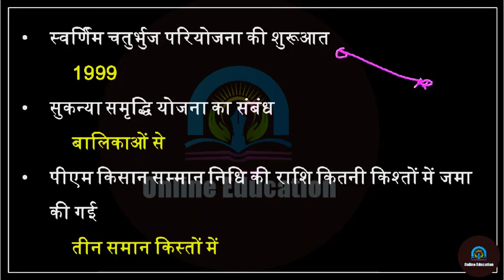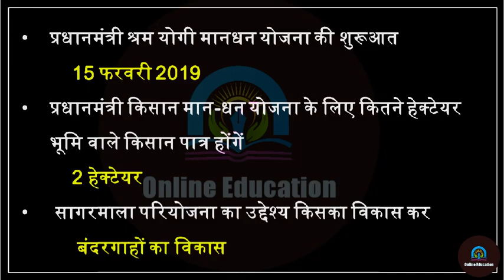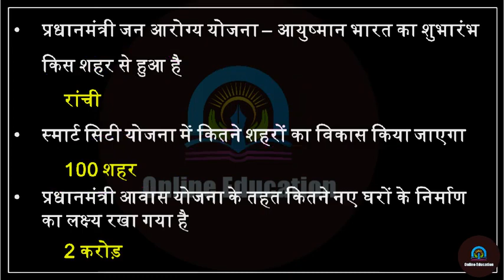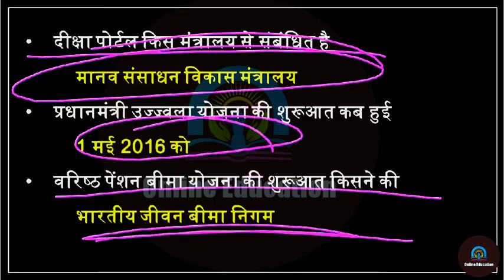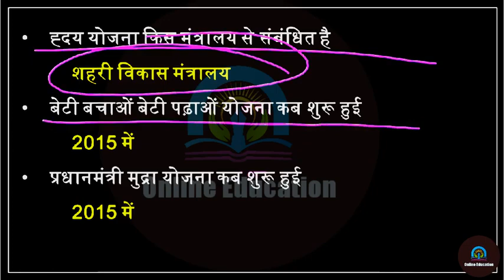जूनियर शिक्षक भर्ती//योजनाएं//CURRENT AFFAIRS// AYUSHI SINGH👍👍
video credit : Anish online education
tie up with vision online study